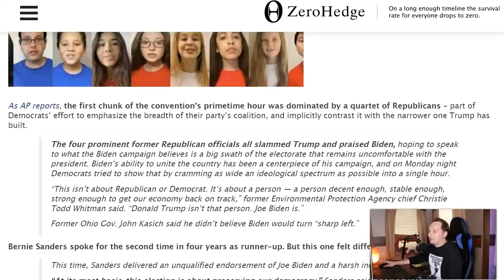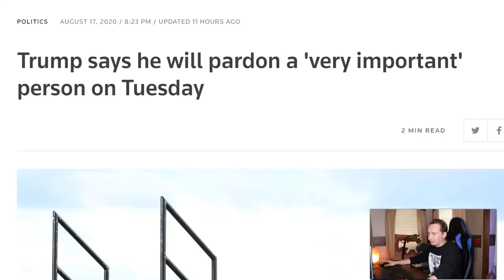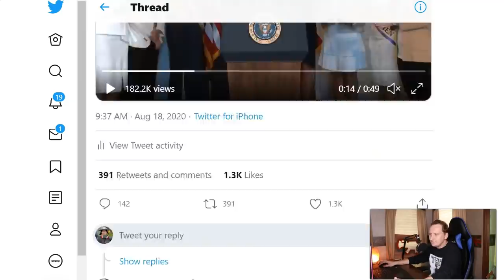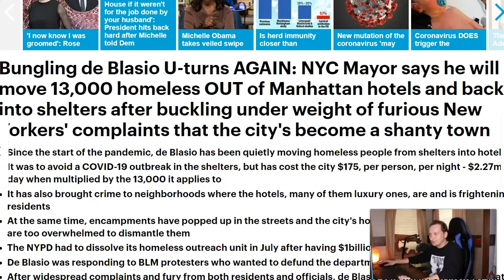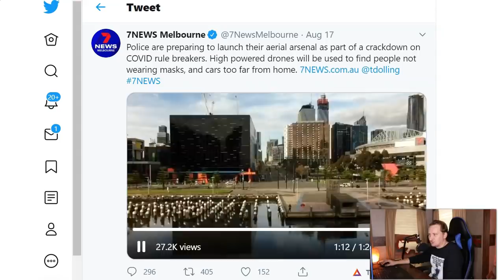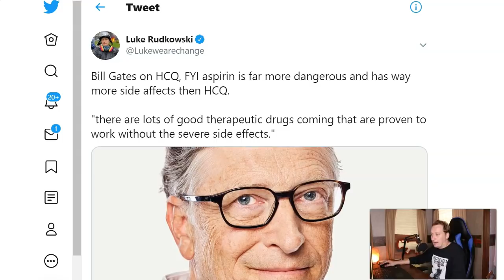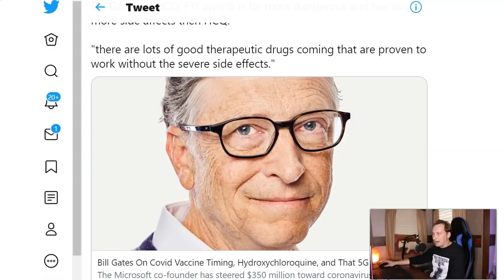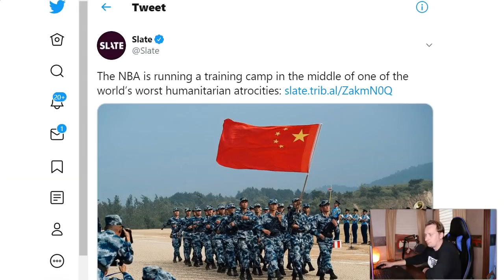THESE People Are MORE Free Than You Are!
People In Wuhan, China Are MORE Free Than You Are!

In this video, we cover more surprising comments coming from Bill Gates, as well as how freedoms in the US and Australia are being destroyed.